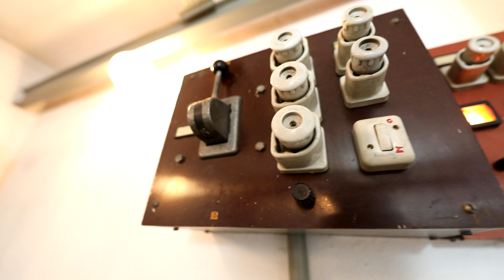Hebel w dół - czyli o tym, jak winda zapomina na którym jest piętrze.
Kilka słów na temat tego że pamięć w postaci przekaźników po zaniku zasilania zwyczajnie traci zawartość, na przykładzie dźwigu licencyjnego.